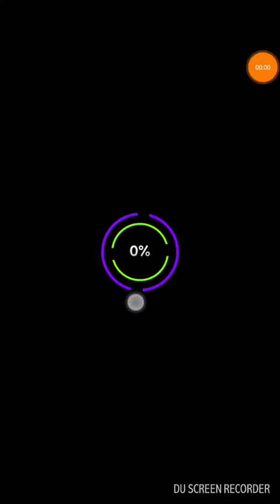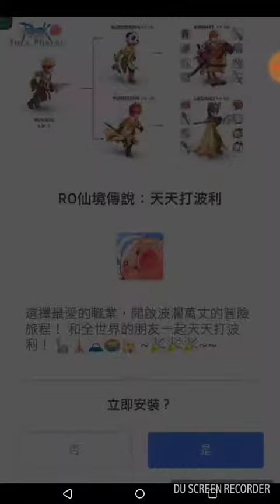滾動的天空 童話 100%+全石+全冠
秒破=w=